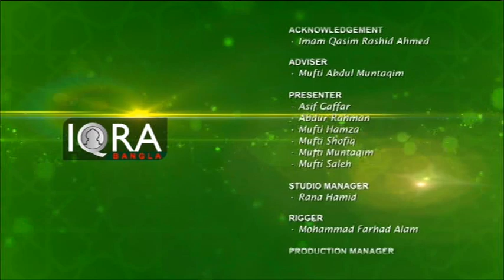Prosner Govire EP 23 (Is It Alloewed To Combine Salah) By Shaykh Faizulhaq Abdulaziz